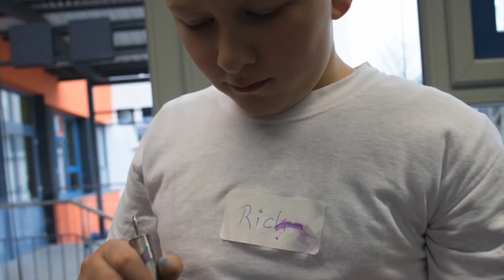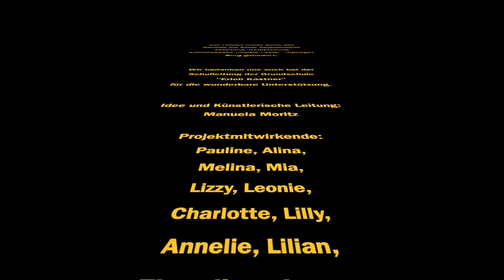Manuela Moritz - Kunstprojekt Grundschule "Erich Kästner" in Haldensleben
Videobeschreibung Kunstprojekt Grundschule "Erich Kästner" Haldensleben